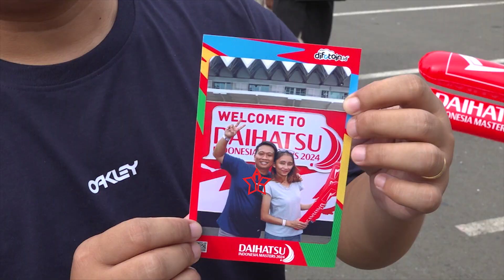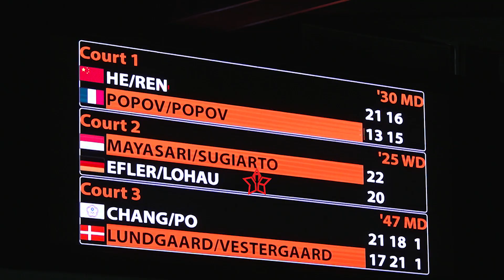Cuplikan Pertandingan Badminton | Daihatsu Indonesia Masters 2024 | 23 Januari